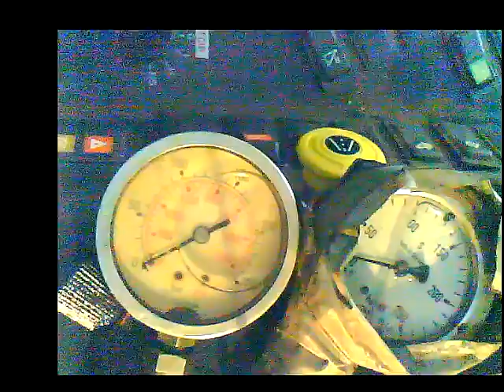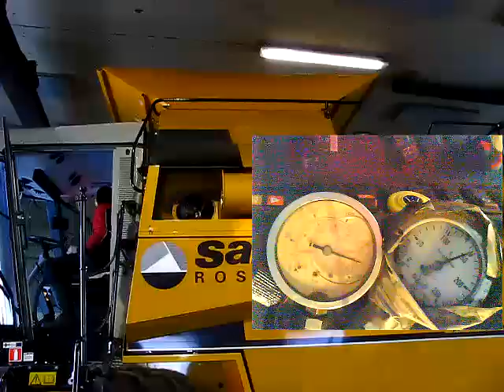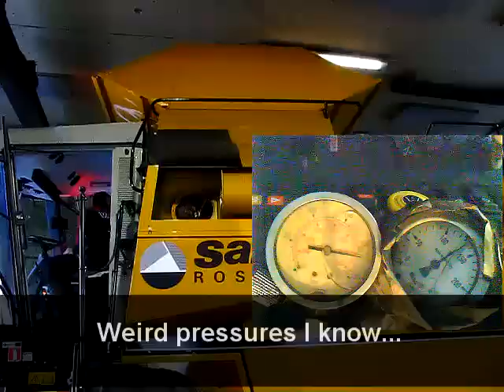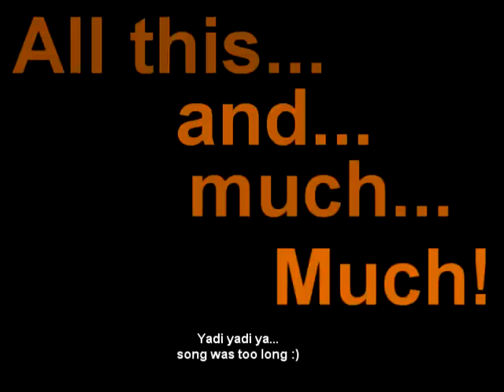Sampo Rosenlew 2065 with expandable grain tank top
EDIT: Another video now of the grain tank:
/EDIT

Homemade expandable grain tank extension to my Sampo Rosenlew combine. We´ll see next autumn how it works...

Egentillverkat uppvikbart tanklock till Sampo tröskan.

Omateko viljasäiliön korotuskansi Sampo puimuriin.